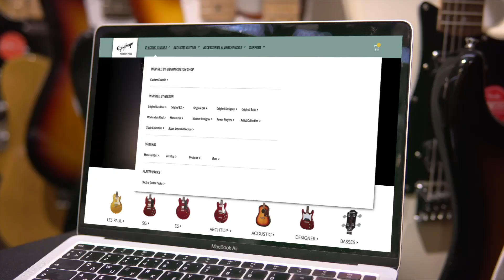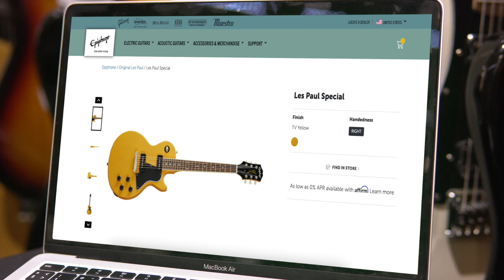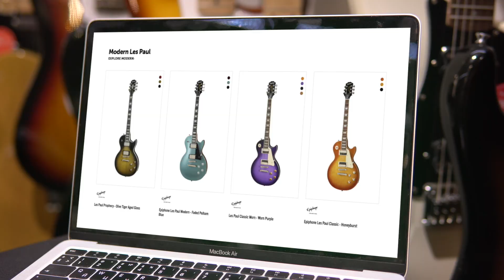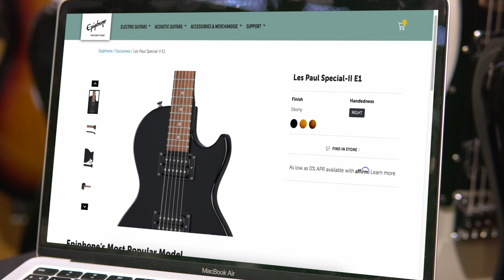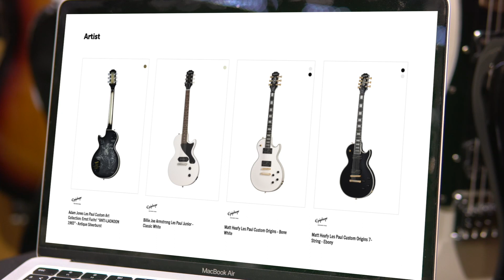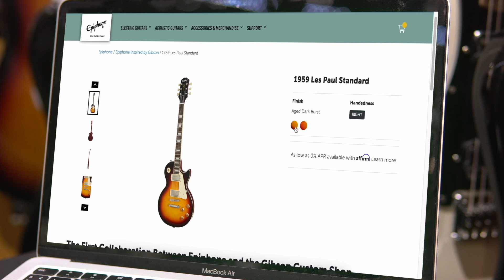EPIPHONE | Огляд серії Les Paul – Guitar!Lab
Зараз на огляді у нас гітарки EPIPHONE серії Les Paul. Будемо говорити про особливості, конфігурацію та послухаємо їх звучання.

Сподіваємось наші відео допоможуть краще орієнтуватись у гітарній тематиці та посприяють правильному вибору у майбутньому. Також, ви завжди зможете залишити своє питання у коментарях під відео та отримати експертну відповідь 😇

Із музикою в серці 🤟